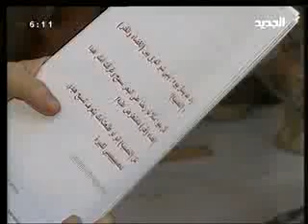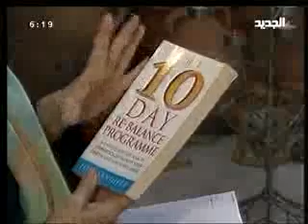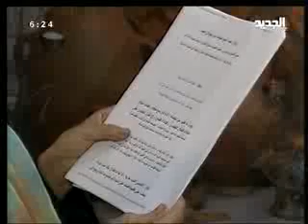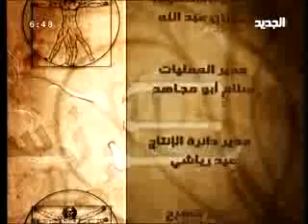مريم نور - الإنسان - الحلقة [ 30 ]